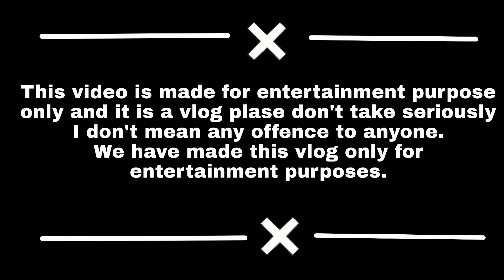Binnu taught a lesson to these boys today!😠||In Sab ka kutta bna diya🥵||Part 1💞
This fight was a very funny fight.

your queries 👇
fight with nibba boys
nibbo ke sath ldai ho gyi
nibba fight
fight with nibba boy
fight with chapri boys
fight video
fight scen
fight in india bikers
fight with india bikers
fight in highway
fight in road
cops vs police
Your queries 👇
Road rage
Extreme road rage gone wrong
Road rang
Road fight
Fight With Daku Gang
New road rage
Roadrage compilation
Trending video
Road rage 1988
Best of road rage
Road rage karma
Cute girl help
Helping a cute girl
Girl vs bikers
Tags.

Roadrage
Roadragegonewrong
Roadrageindia
Fight With daaku gang
Road rage uk
Uttarakhand
Uttarakhand vlog
Indian bikers
Motovlog
Motovlog in uttrakhand
Roadrage Bikers
Gang fight
Roadrage chapri boys
Extreme road rage
Extreme road rang
Roadrage gone wrong
Peerumadara vlog
Phadi vlog
Roadrage with nibba gang
Road rage with chhapri boys
Nibba fights
Fight video
Prison
Drunk and drive
Road rage case Sidhu
What is road rage case
Road rage case in hindi
Delhi roadrage
Daily vlog
Trending vlog
Latest road rage videos on YouTube
Fight video
Fight With Chhapri Boys
Daku gang ka end
Nibba
Nibba boys
Lift a cute girl
Cute girl vlog
Uttarakhand vlog
Vlogger in uttrakhand
Daily vlog
Fight
Fight video
Gang vlog
Viral vlog
Viral vlog 2022
Trending vlog road rage
Trending vlog
Best vlogger in india

Fight With girl
Road rage in America 2022
Bad driver compilation 2022
Ktm 200
Apache 16
Views kaise bdhaye how to increase views
How to increase YouTube channel
YouTube channel grow kaise karen